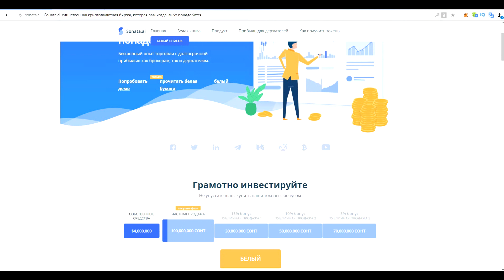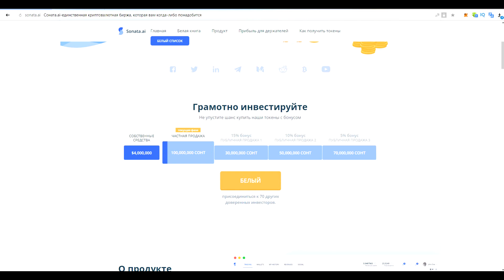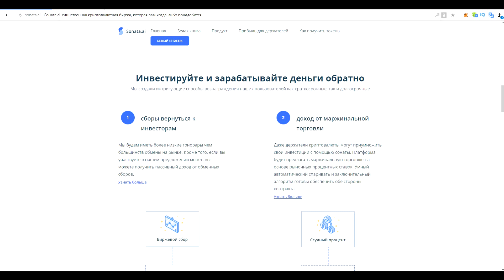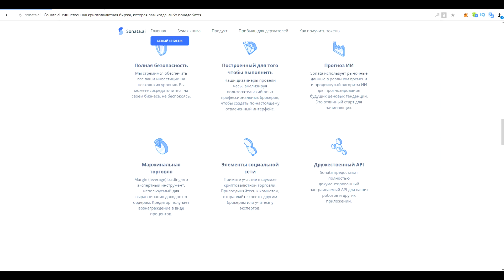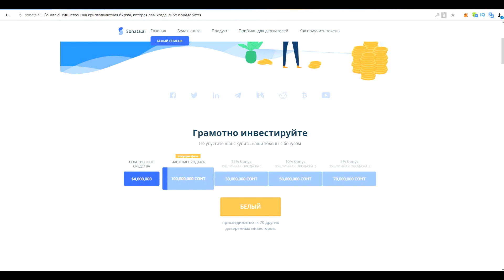Обзор проекта Sonata.ai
Author